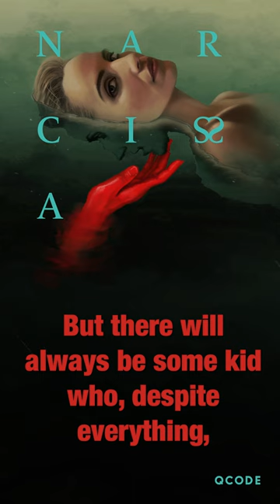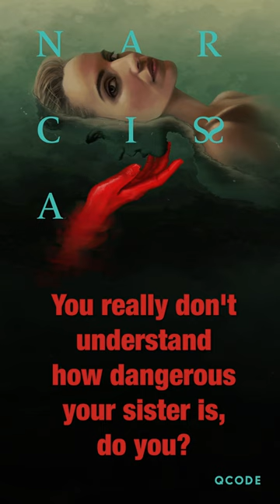Narcissa stars Dianna Agron and Maria Sten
All 8 episodes will be available for free, but QCODE+ subscribers get early, uninterrupted access to new episodes.

In the not-so-distant future, mind readers are outlawed in Los Angeles. Sid (Dianna Agron) and her family have spent years fighting to protect her true identity as a reader, but her life quickly starts to unravel when a string of gruesome murders are suspected to have been committed by a mind reader. Sid’s true identity risks exposure when she becomes entangled in a romantic affair with a mysterious woman named Andie (Maria Sten), who seems to be involved in a sinister underworld. But after spending her whole life living in the shadows to protect her true identity, Sid is willing to do everything in her power to love and be loved.